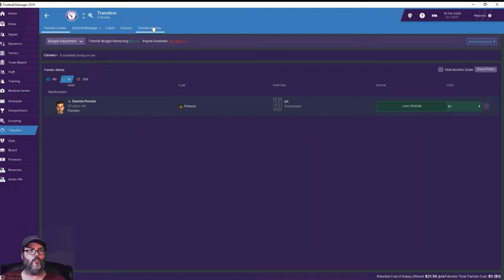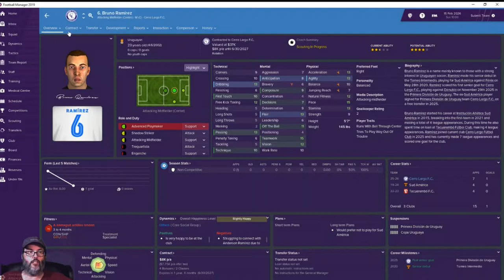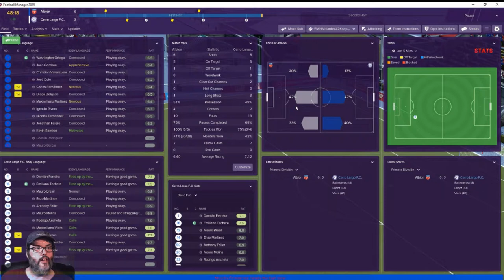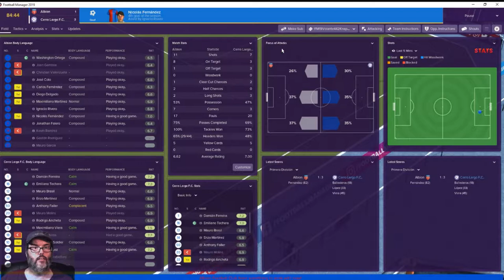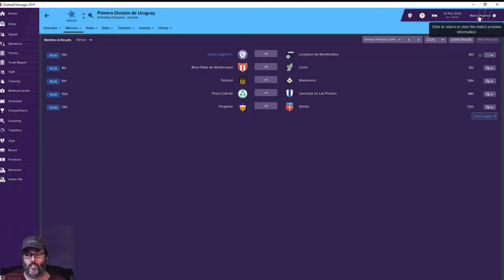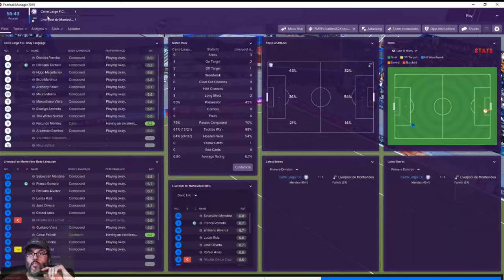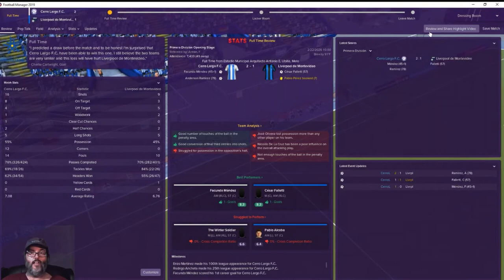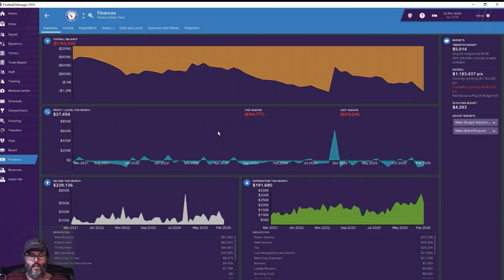FM19 Uruguay - C3 Ep. 13 - A South American Journeyman